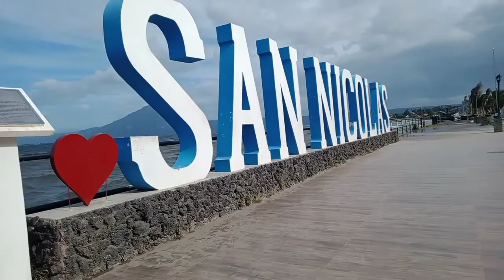san Nicolas Batangas over looking view taal volcano @golar vlog